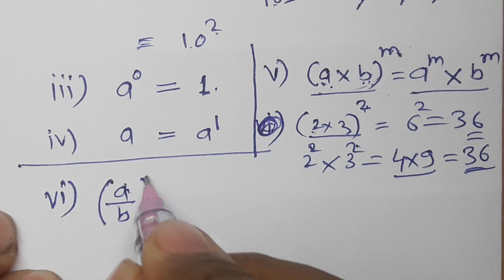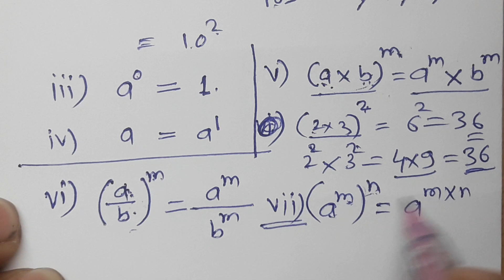//43//Class 7th Mathematics, Chapter 6,Indices, Practice Set 27, Practice Set 28